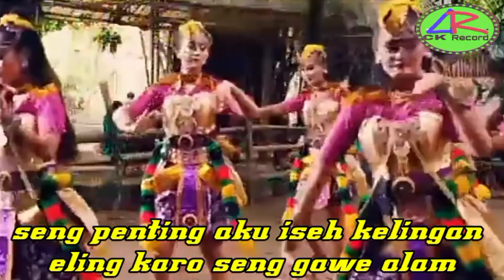JARANAN DONGKREK EDAN YOO BEEN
JARANAN DONGKREK EDAN YOO BEEN. lagu dengan nuansa kesenian jaran Jepang ini sangat indah. dengan sentuhan musik yang modern menjadikan lagu ini sangat bagus. serta cocok di segala umur.